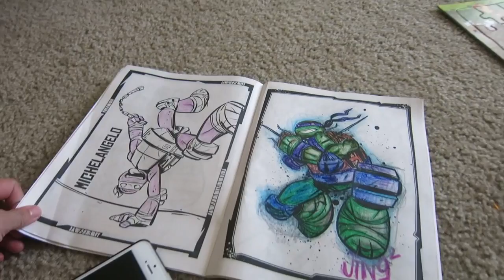Estelle Starts Vacation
Day one of vacation vlogging for seven days. Estelle's cousin, Olivia, gets baptized.

Send us something:
Jing, Monica, & Estelle

Instagram: jingerrzz (Jing), monkcp (Monica)